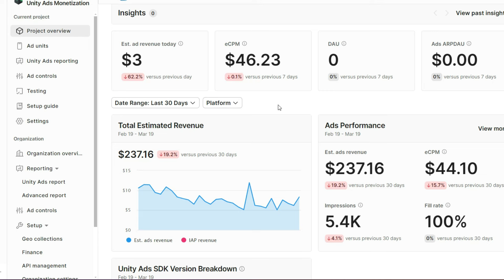I made a game for my little brother! (How Much it Made ?)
My younger brother asked me to help him build a game. In this video I share the results and how much money its generating and also I share some truths with my fellow indie game devs about the realities of starting from nothing. Enjoy!